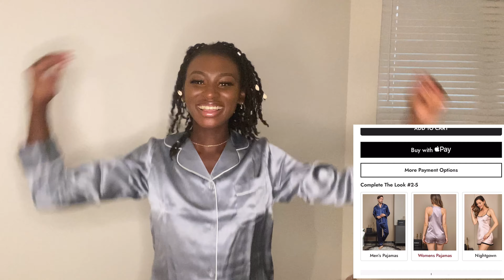✨Christian ASMR ✨ Collaboration with SilkSilky, (SleepWear, DayWear)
Goodevening Everyone!! Todays short video is a collaboration with SilkSilky :)
Silk silky is a luxurious silk sleepwear, Daywear, Bedding, Gifts, and so on. They provide dresses, pajamas, robes, underwear, bedding, accessories, and categories of Men and woman.

Best Sleepwear Everrrr!!